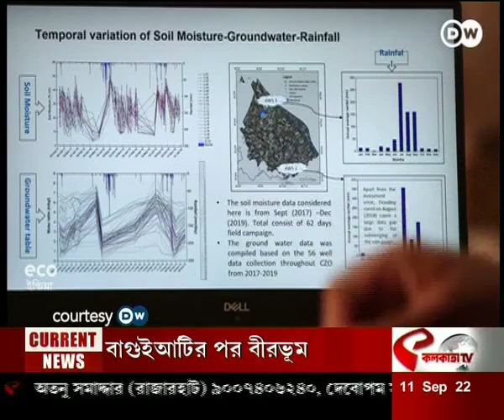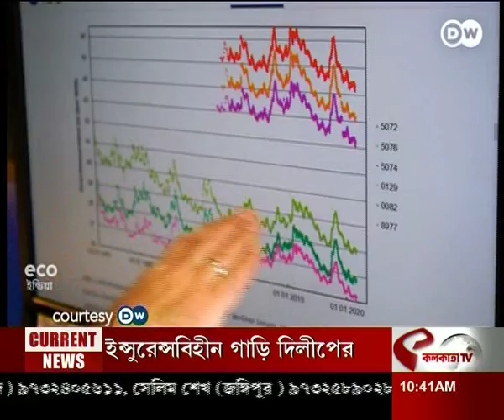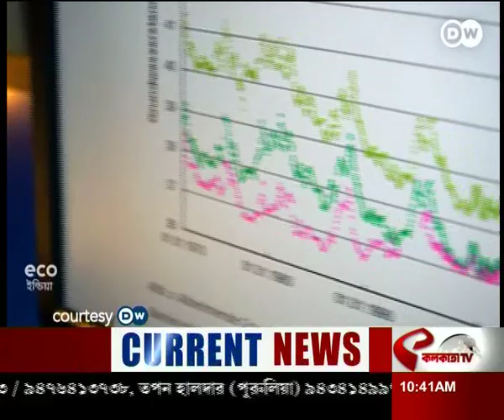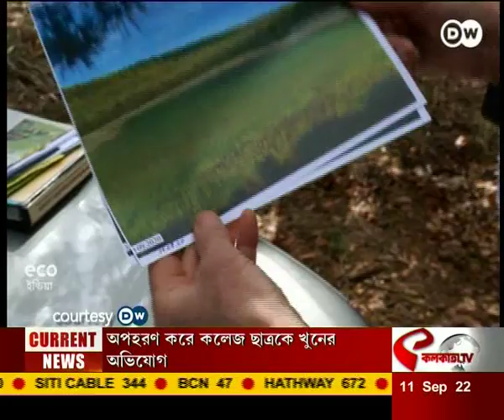ECO ইন্ডিয়া পর্ব ৩১